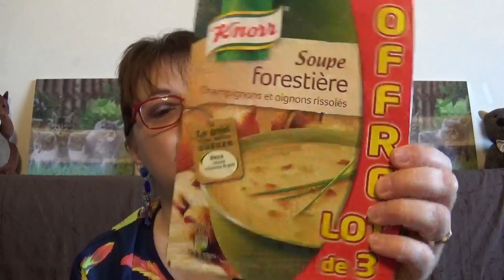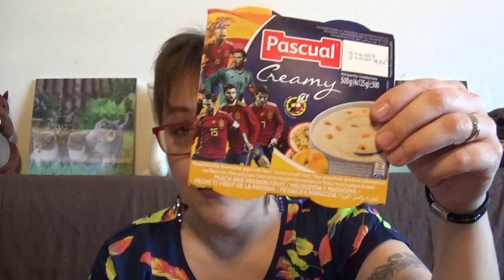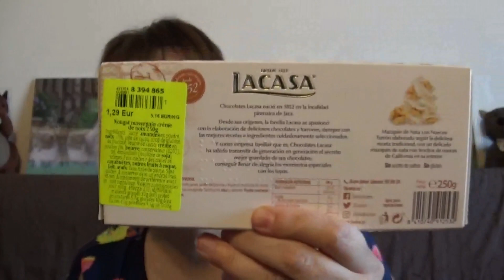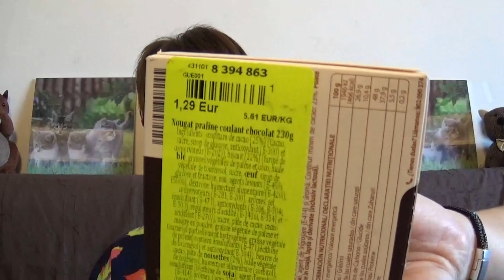HAUL NOZ - Le retour des Trésors NOZ ! - Janvier 2019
Gros bzzz caramella.

Voici la nouvelle vidéo HAUL, oui  un nouveau haul NOZ ! hihihi type de vidéos que vous adorez et moi également j'adore partager mes petites trouvailles : Et oui ça faisait longtemps !! Mais j'ai encore craqué à cause de NOZ et ses trésors !

Gros bzzz caramella

N'hésitez plus mes chatons… J'adore vous gater !!

INFO GENERALES :

Mon RAL :  fard à paupière de la palette Too Faced The Return Of Sexy
Les B.O. : NOZ
Ma bague : NOZ
Mon bracelet : NOZ
Mon haut :  ALIEXPRESS
Mon make up : palette TECHNIC COSMETICS + TOO FACED THE RETURN OF SEXY
Ma déco : ACTION

PARTAGEZ MES VIDEOS / MA CHAINE S'IL VOUS PLAIT POUR FAIRE GRANDIR MA COMMUNAUTE YOUTUBE !! Plus on est de fou plus on rit !! C'est bien connu !! MERCIIIIII MES CHATONS